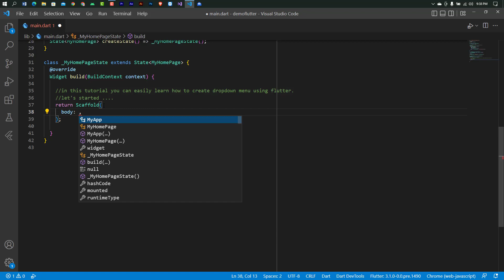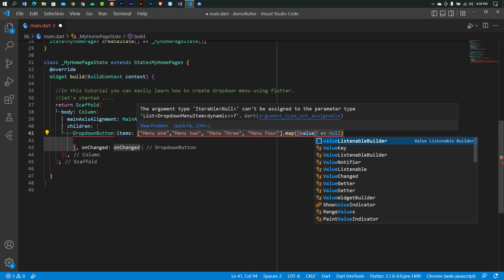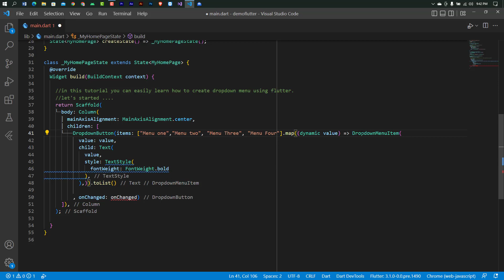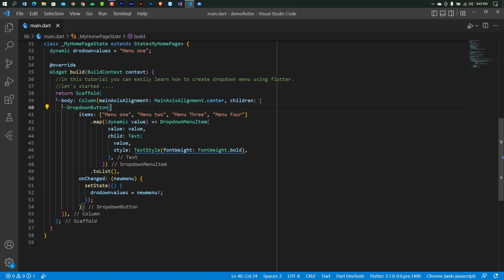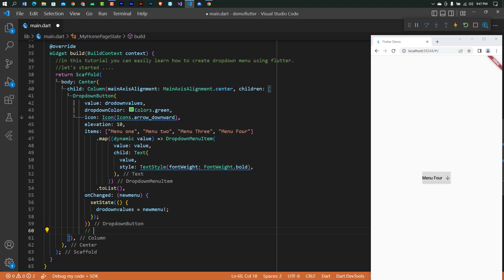Flutter Drop Down Button Widget - Flutter Dropdown Menu Item Example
How to create Flutter Drop Down Button Widget. Flutter Dropdown Menu Item Example.

👊  @Instructive Tech